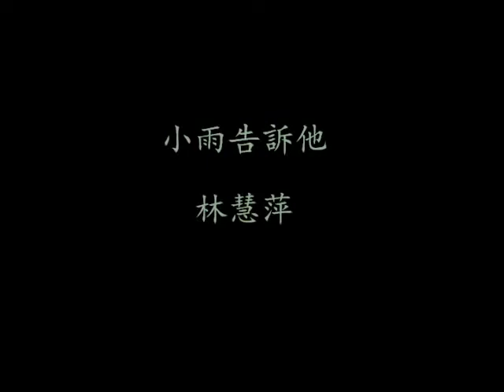小雨告訴他 林慧 萍